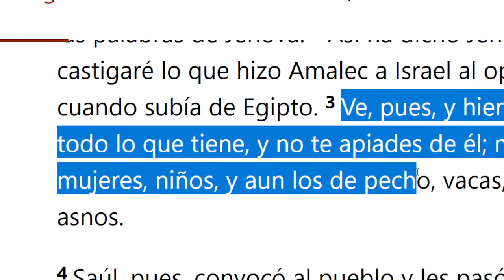Pastor Jehovaíta Manuel Solís AVERGONZADO en pleno DEBATE | ¡MÍRALO POR TI MISMO!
En este debate en vivo,  expusimos a la luz de la misma Biblia, las atrocidades y aberraciones del dios falso y engañador, Jehová Satanás, donde nuestros oponentes Manuel Solís y su compañero, fueron avergonzados públicamente ante miles de personas por la verdad irrefutable de Cristo.
Míralo de principio a fin y descubre las artimañas de engaño que usan estos pastores manipuladores y amadores del dinero fácil para manipular a la gente a través de la religión.

📣 ¡APOYANOS DANDOLE LIKE Y COMPARTIENDO ESTE VIDEO!

🔔 ¡ACTIVA TAMBIÉN LA CAMPANITA PARA RECIBIR NOTIFICACIONES SOBRE ROMPIENDO TINIEBLAS GT!

📣 RECIBE UN FUERTE ABRAZO CON AMOR DEL PADRE.